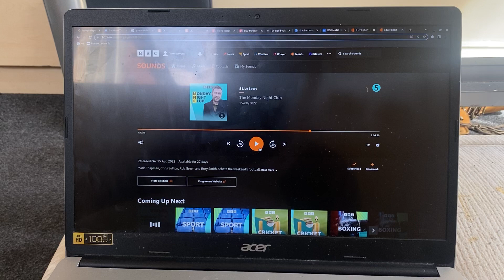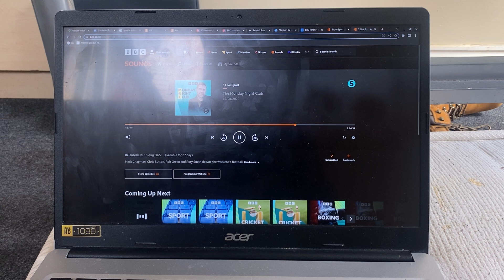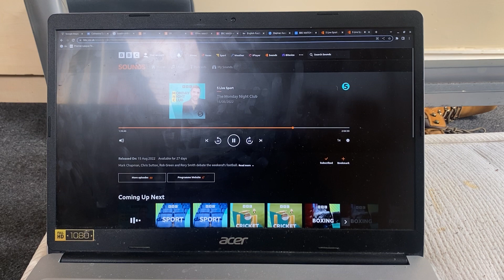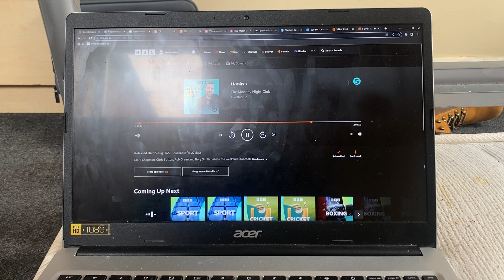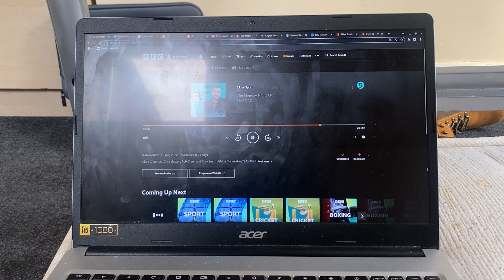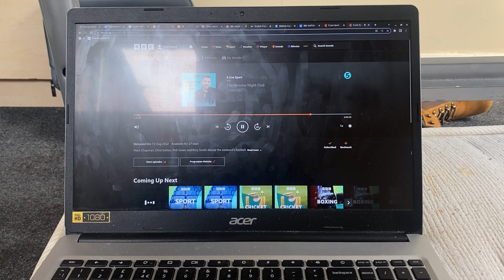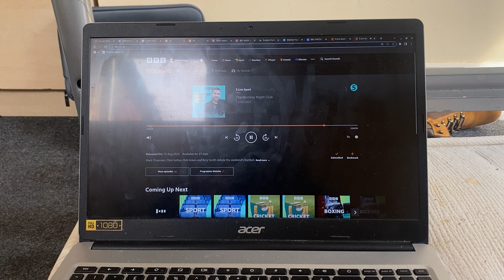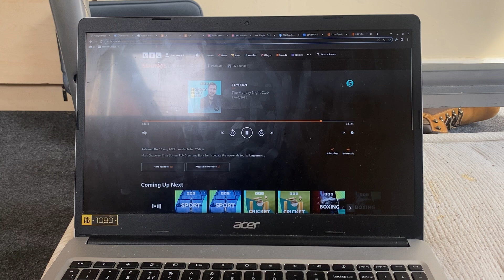BBC Radio 5 Live - The Monday Night Club - Southampton